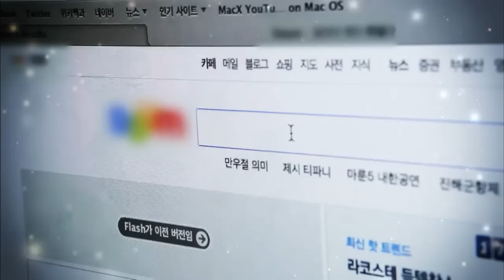[예고] 몰래카메라! 남편이 갑자기 실직을 한다면?_채널A_미사고 2회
미사고 [예고] 이름을 찾아드립니다 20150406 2회 채널A

행복으로 가는 세 가지 고백! 미.사.고 -그 두 번째 이야기
# 어느 날 갑자기, 내 남편이 실직을 한다면?
# 간이식을 해준 아들을 향한 아버지의 고백.
# 이름을 찾아드립니다 '엄마의 졸업식'

매주 월요일 밤 11시 [두근두근 감동카메라 미사고]
9분기 연속 종편 1위! 채널A 시청자 만족도 A+